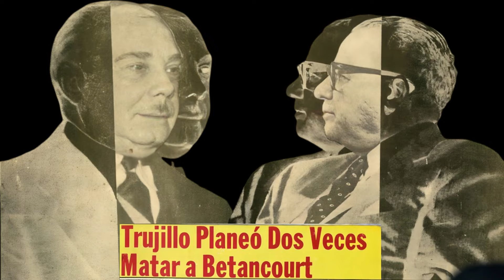Trujillo Planeó Dos Veces Matar a Betancourt!